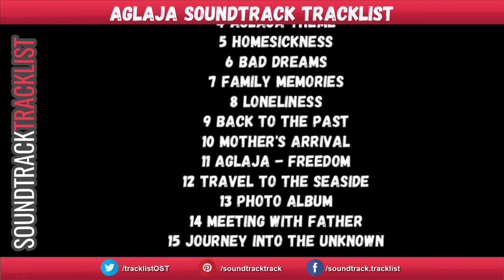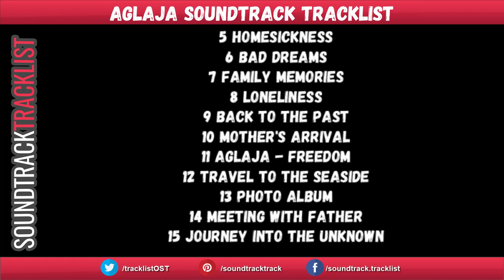Aglaja Soundtrack Tracklist | Aglaya / Aglaja (2012) biographical drama film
Aglaja Soundtrack Tracklist - Aglaya
Amazon Digital
Amazon CD
Amazon Digital (UK)
Amazon CD (UK)

Source: Movie
Genre: Original Motion Picture Soundtrack

Aglaja Soundtrack Tracklist
1 Birth
2 Youth
3 Orphanage